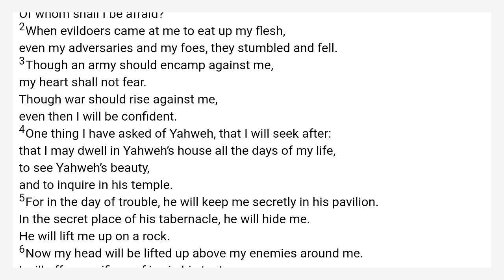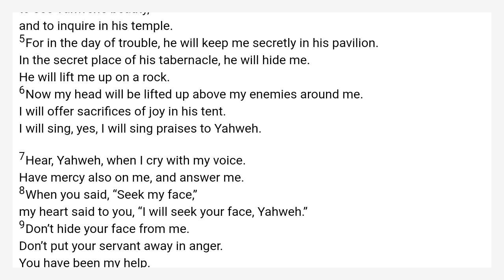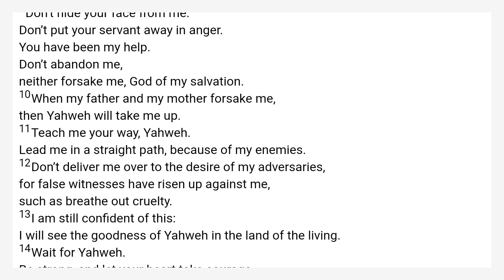Psalms 27 World English Bible — WEB